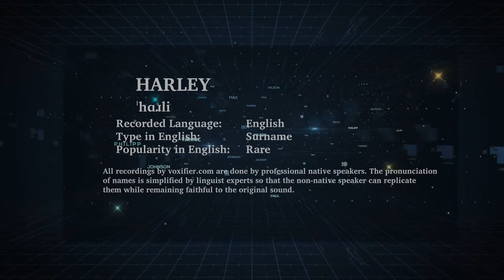How to Pronunce Harley in English - Voxifier.com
This is the English pronunciation, popularity, and phonetics recording of the surname Harley. The same name may exist in other languages with different pronunciations.